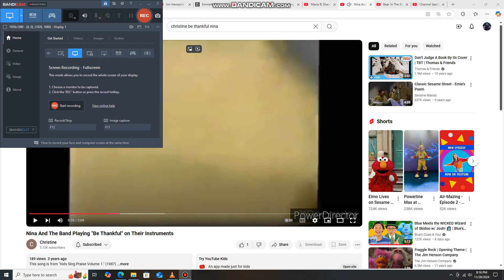Maria and Shawn Dancing to Be Thankful